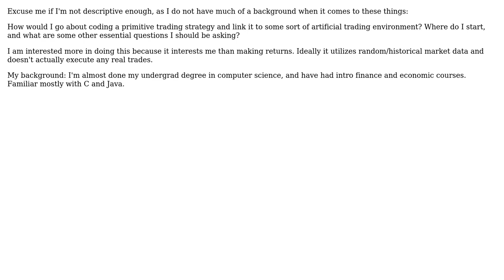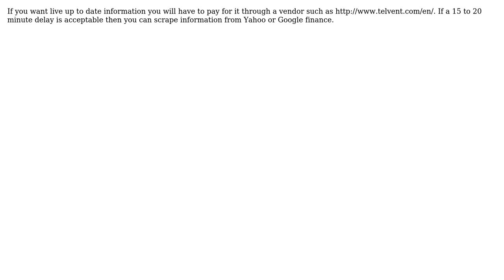Software Engineering: Programming a trading strategy (2 Solutions!!)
Software Engineering: Programming a trading strategy

With thanks & praise to God, and with thanks to the many people who have made this project possible! | Content (except music & images) licensed under CC BY-SA | Music | Images & others | With thanks to user Rob user jruberto user BOMEz and the Stack Exchange Network Trademarks are property of their respective owners. You are responsible for your own actions.